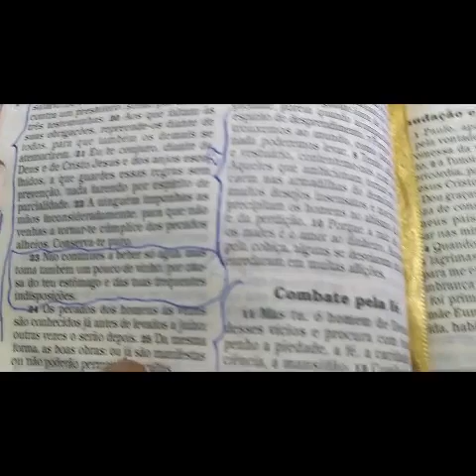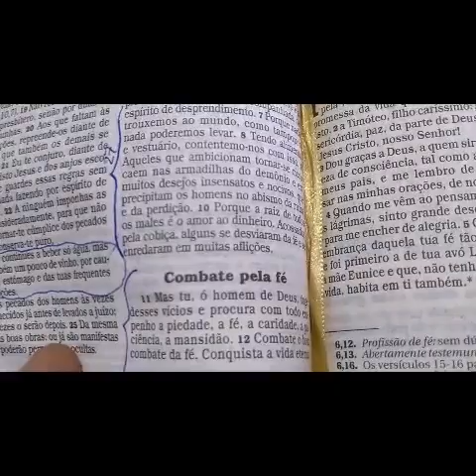Deus aquece o teu coração!!!!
.foge das ciladas! siga somente a Deus! Combate o bom combate!